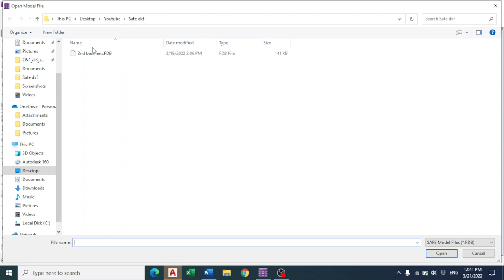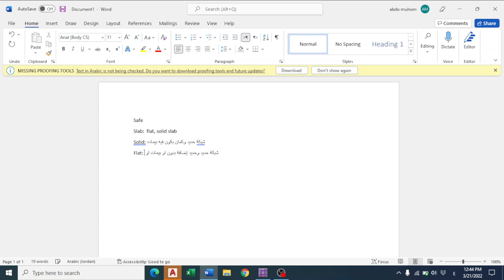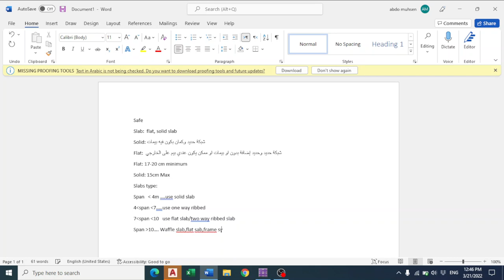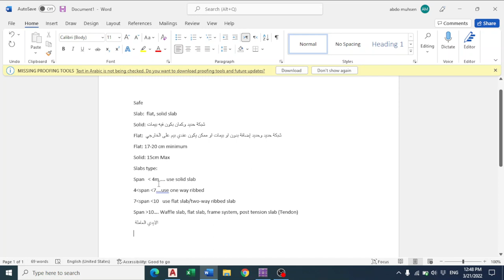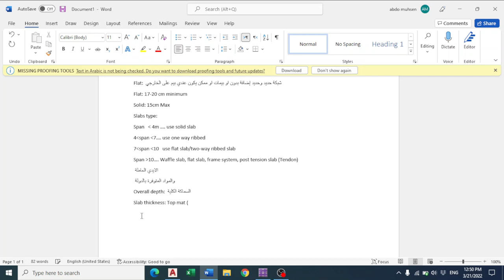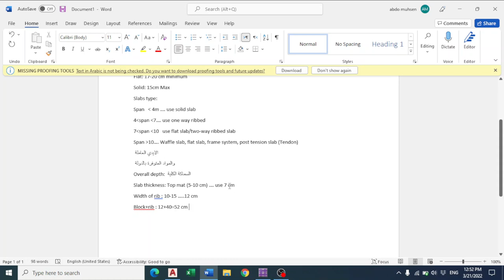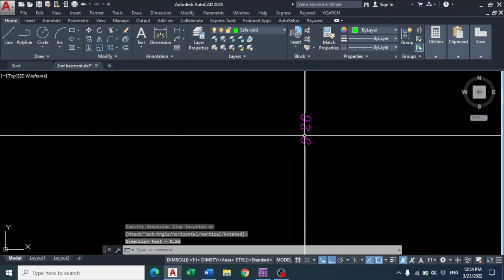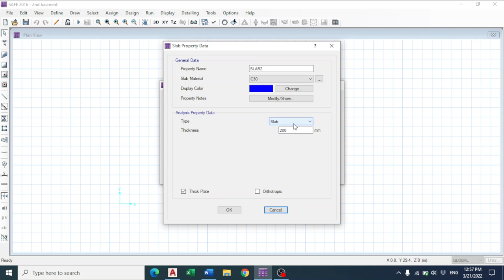8-Define Slab properties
في هذا الفيديو رح تتعلم كيف تختار نوع السقف الي بدك تصممه بالمشروع عندك وكمان كيف تعرفه على برنامج Safe